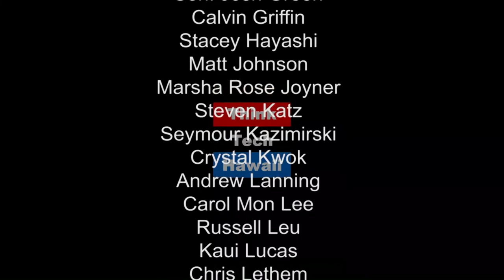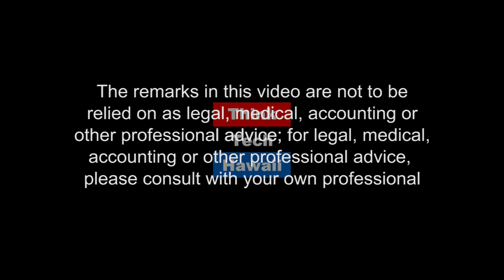Honolulu Community College Update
Tune in for Business in Hawaii with Reg Baker where Reg and co-host Ray Tsuchiya welcome Erika Lacro, Ph.D  Chancellor of Honolulu Community College (HCC), to discuss current events and happenings at HCC